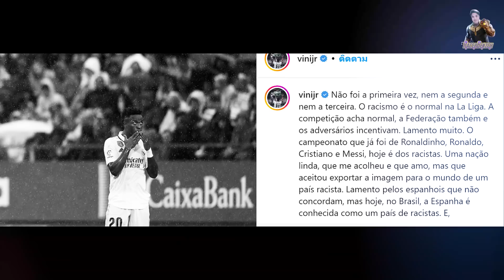วินิซิอุสขอย้ายหนีลาลีก้าเพราะเห็นการเหยียดมนุษย์คือเรื่องปกติ |RacerBenzch